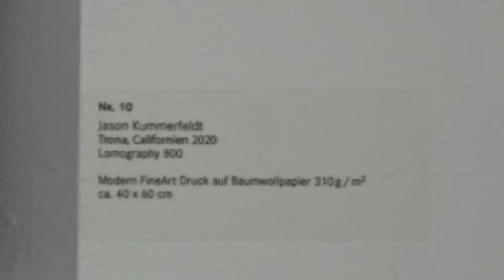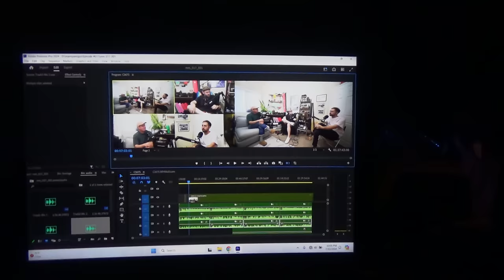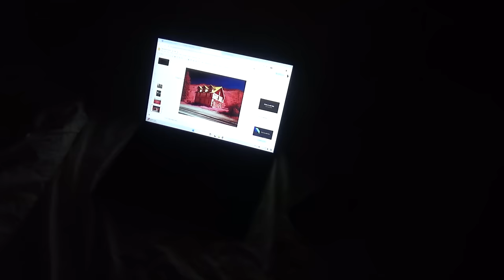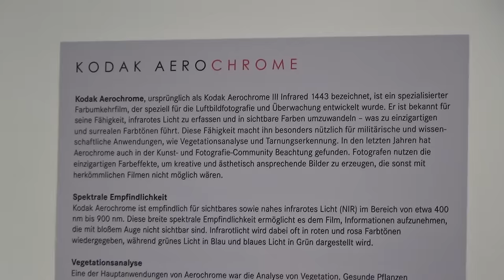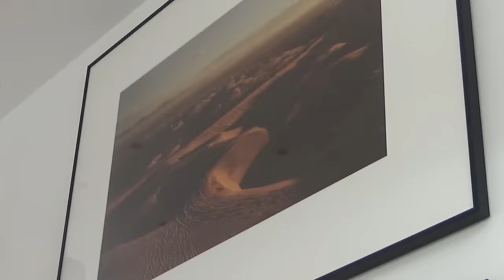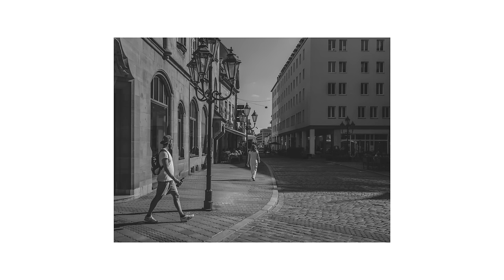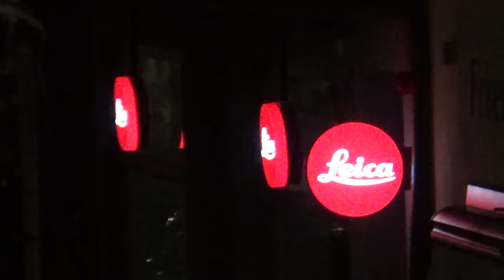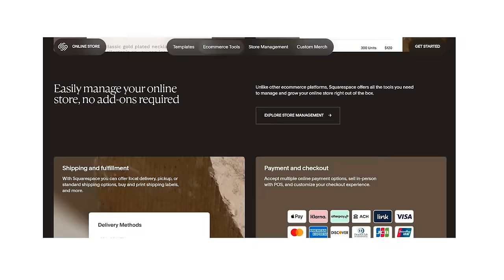my first gallery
podcast: @mamiyamigos
cameras: Leica m6, Leica m10 monochrom